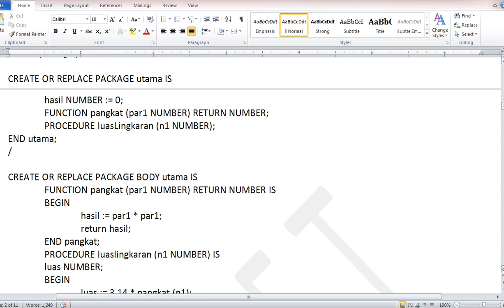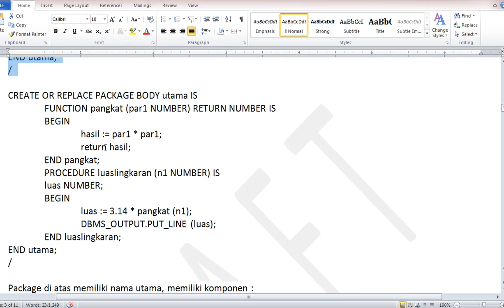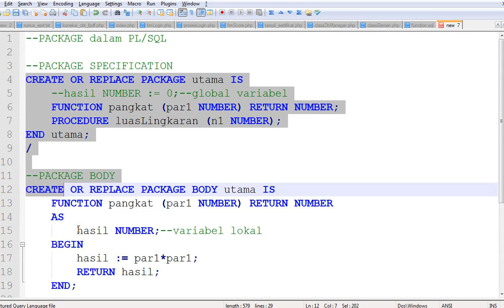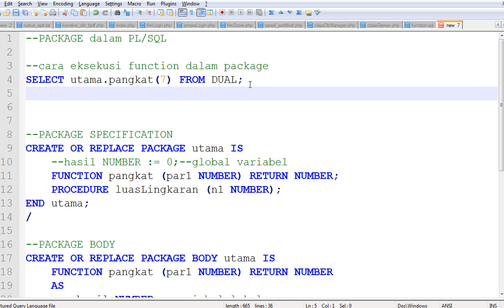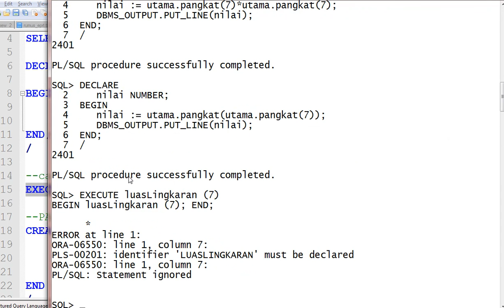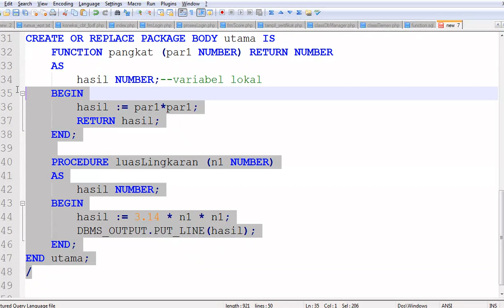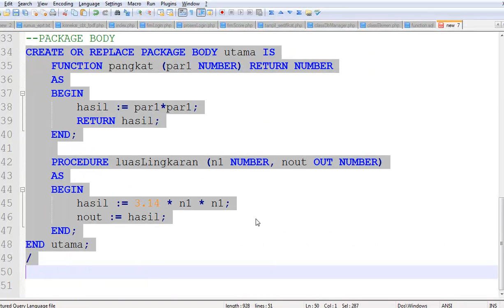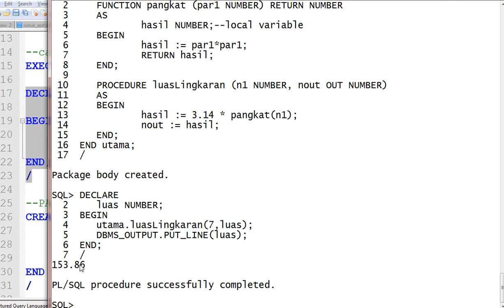ORACLE PLSQL Package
Package dalam Oracle PL/SQL terdiri dari 2 bagian, Package Specification dan Package Body. Sebuah Package dapat terdiri dari satu atau lebih function maupun procedure dimana mereka dapat saling memanggil satu sama lainnya. Terdapat pula global variable dan local variable. Video tutorial berikut memerikan gambaran tentang Oracle PL/SQL Package dari mulai cara pembuatan, penghapusan dan cara eksekusinya.